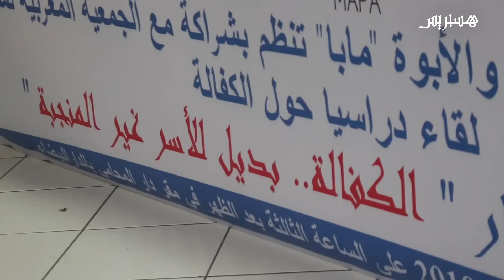أسر مغربية حالمة بالأمومة والأبوة تلتمس تسهيل قوانين الكفالة